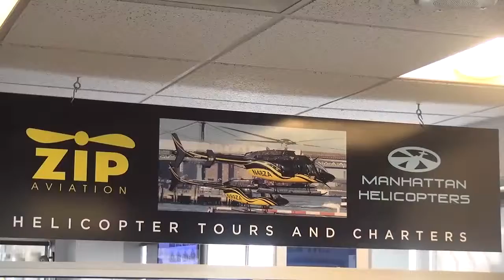10 13 15 3 LARSSON ZIP